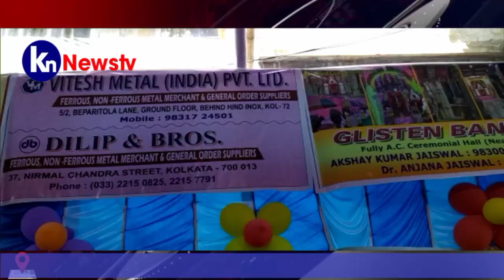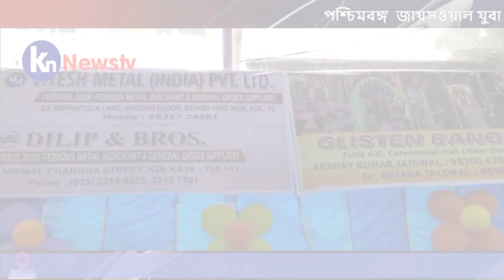পশ্চিমবঙ্গ জায়সওয়াল যুবা মঞ্চের উদ্যোগে স্বেচ্ছায় রক্তদান শিবিরের আয়োজন।knnewstv।